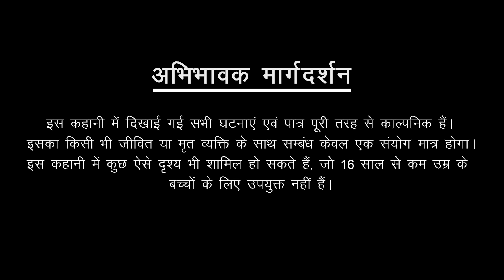कहर | Kahar | Most Horror Story in Hindi | Bhoot Ki Kahani | Ghost village of India | Spine Chilling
A foolish boy obstructed the worship of the goddess, due to which the whole village was in trouble.